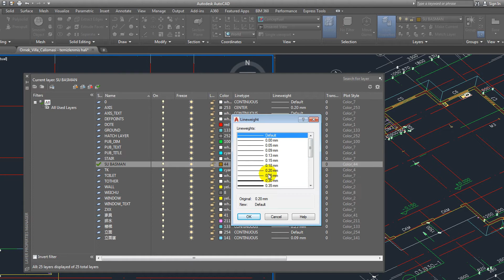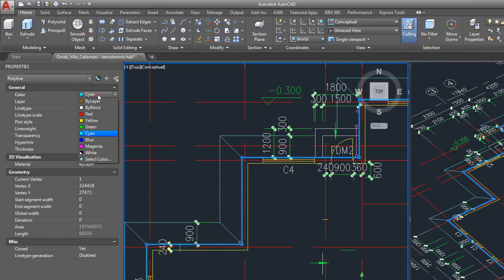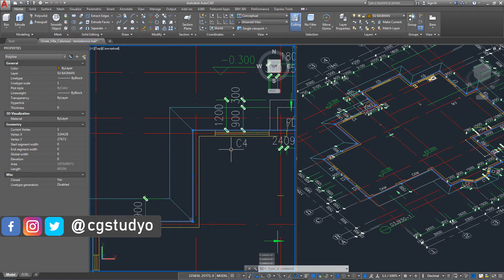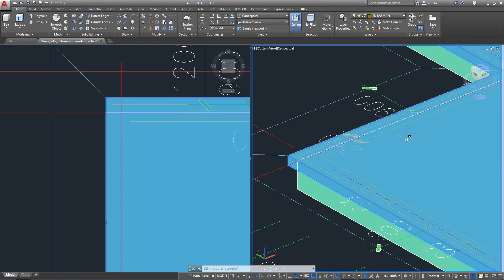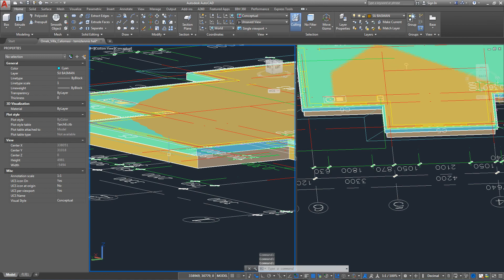34 AutoCAD 3D Bina Modelleme Dersi - Su Basman ve Parapet Çizimi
Autocad 3D Bina Modelleme Eğitim Seti Derslerinin 34.dersinde su basman ve parapetleri modellemeye başlıyoruz.

Autocad 3D eğitim seti ile 3 boyutlu bina çizmeyi  öğreniyoruz. Bu video dersler ile baştan sona Autocad kullanarak 3d ev bina çizimi modelleme nasıl yapılır cevabını almış olacaksınız.